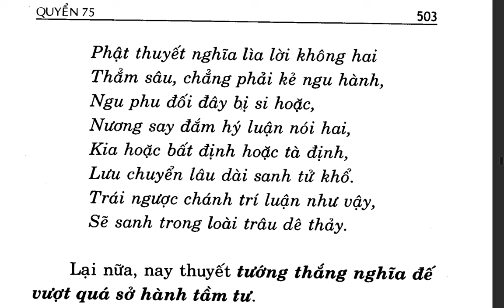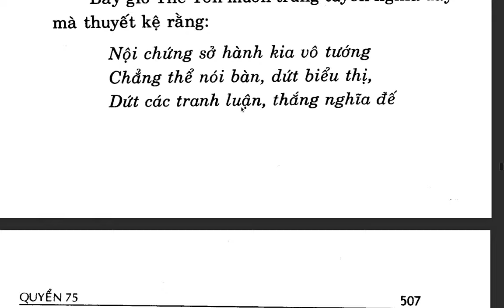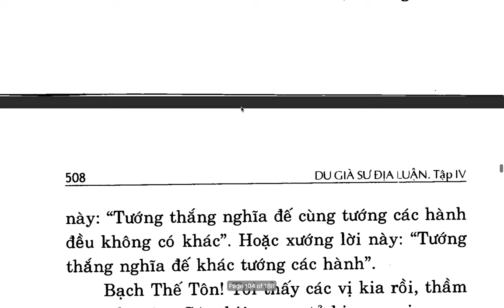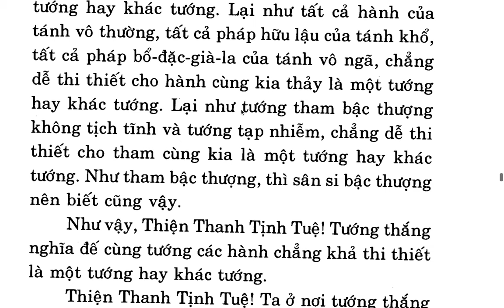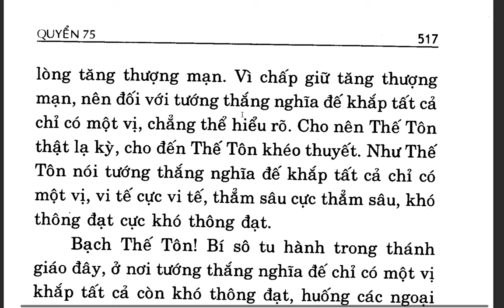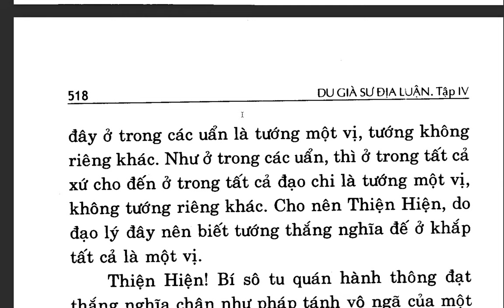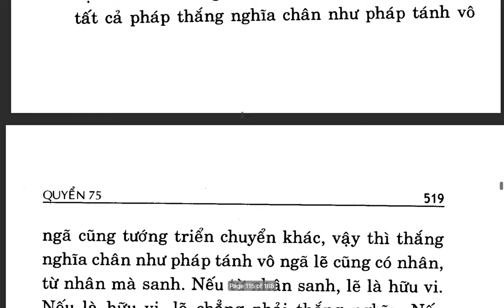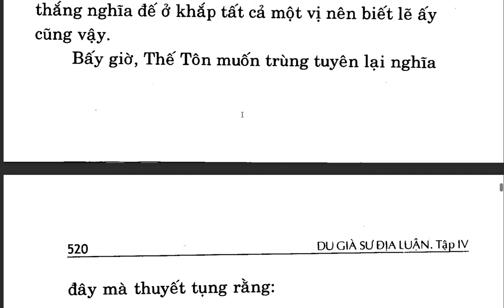Du Già Sư Địa Luận - Bồ tát Di Lặc - Việt dịch: Thích Giác Phổ - Trần Phá Nhạc (119)